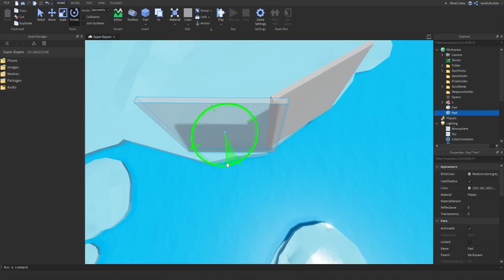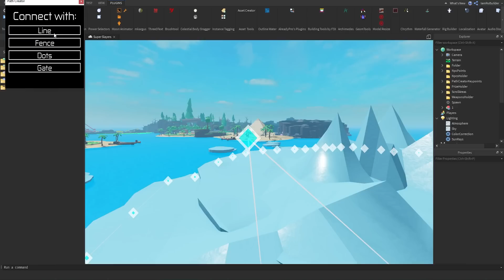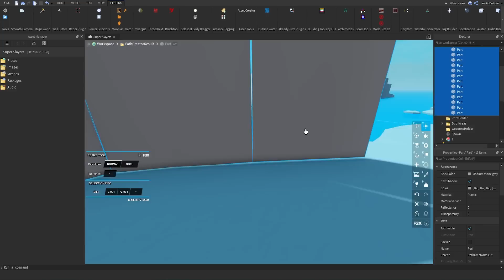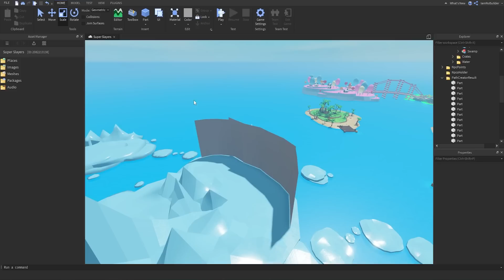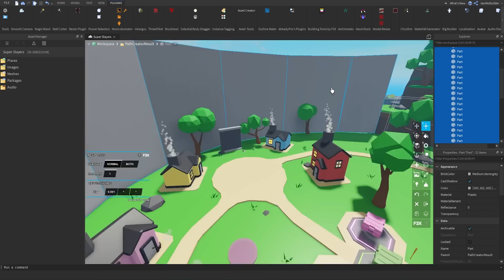If You are a Builder You NEED This Plugin.. (Roblox Studio)